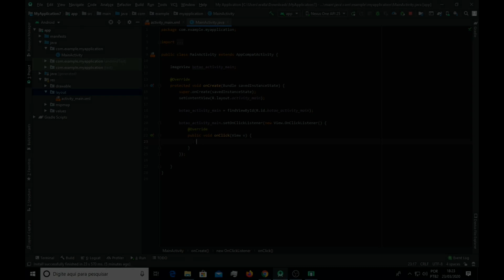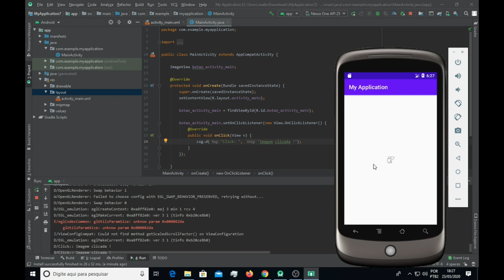Log.d: Imprimindo informações no terminal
Você sabia que o Log.d por de auxiliar a testar o seu código e até mesmo debugar problemas ?
Dá uma olhada na sintaxe dessa classe nesse vídeo.
Eu vou publicar vídeos com dicas de utilização simples do Android Studio todos os dias.